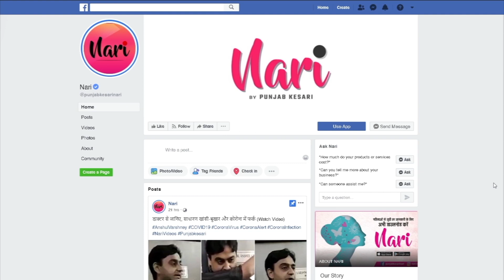एक्ट्रेस की मजबूरी का फायदा उठाते हैं Raj Kundra, Shilpa Shetty और उनके पति को लगा लाखों का जुर्माना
एक्ट्रेस की मजबूरी का फायदा उठाते हैं Raj Kundra...Shilpa Shetty और उनके पति को लगा लाखों का जुर्माना...नामी मॉडल ने खोले Mr.Kundra के कई राज, बोली- ऐसी एक्ट्रेस को अपने जाल में फंसाते हैं जो...